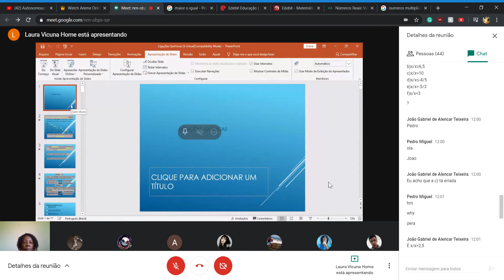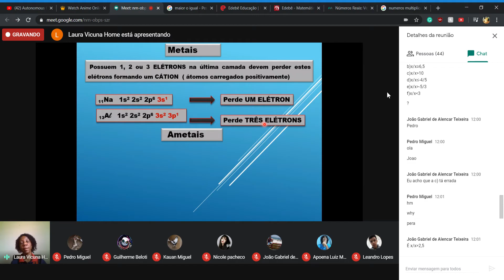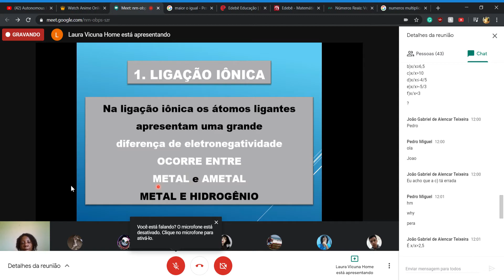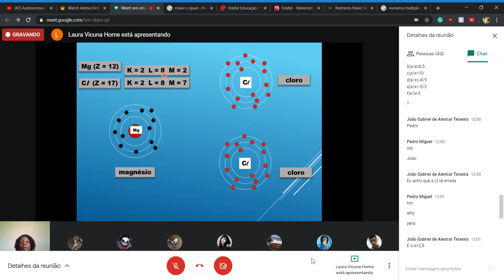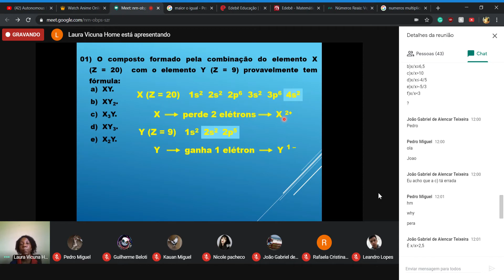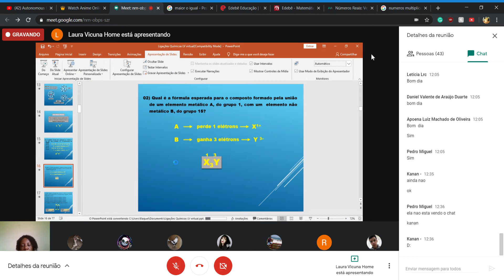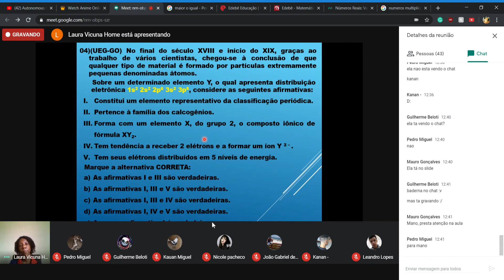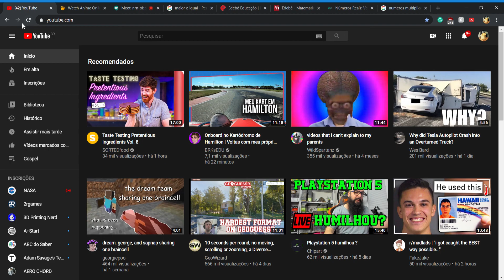Aula de química. Já que eles nunca mandam! EP 1